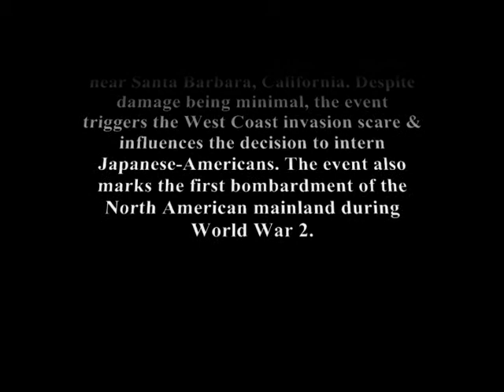Shelling of Ellwood (1942-2012)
Today (Thursday, February 23, 2012) marks the 70th Anniversary of the Shelling of the Ellwood oil refinery in santa Barbara, California. That's why I uploaded this video.